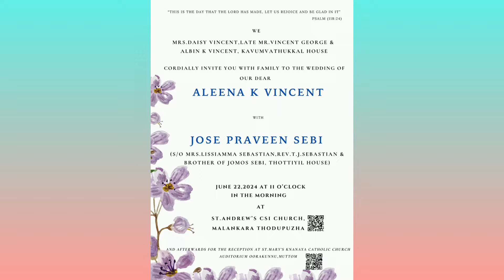Aleena & Jose praveen wedding church song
malankara csi church